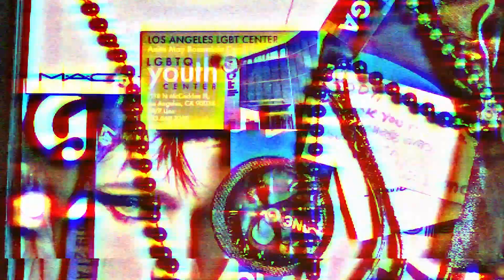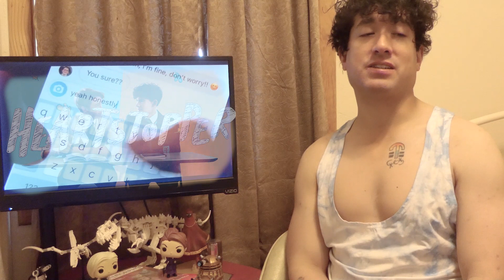HeartStopper S01E02 Reacting for THE FIRST TIME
I'm just Another rural Gay Boy, sharing pieces of myself here for your entertainment. This channel is meant to be a reflection of myself in many different ways. I don't have any set plan, direction, or content for this channel. It'll just be whatever is in my life at the time. I hope y'all can enjoy it.

AnotherGayBoy
RGB Productions